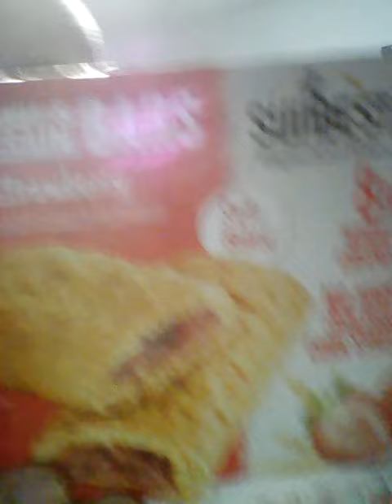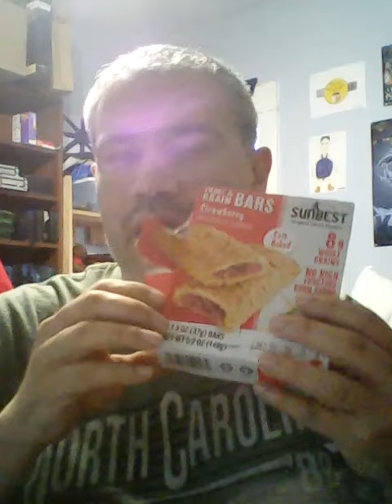Jesse Tries Sunbest's Strawberry Fruit & Grain Bar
Jesse will try his best as he tastes a underrated brand of grain bar.